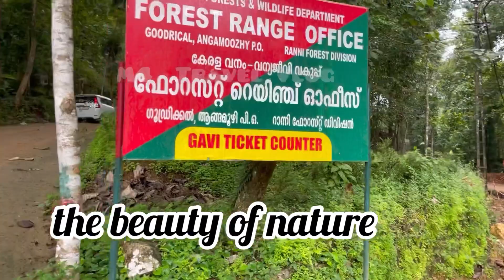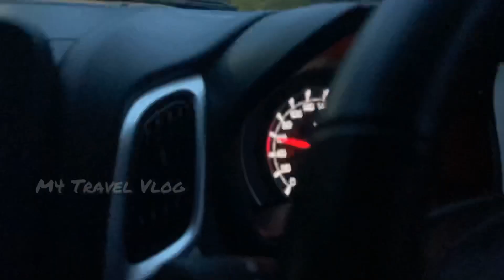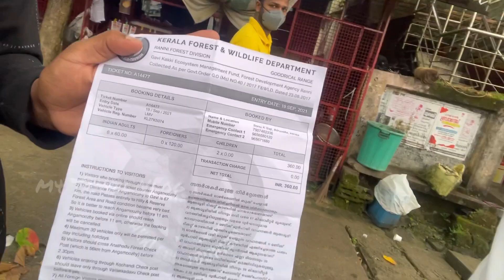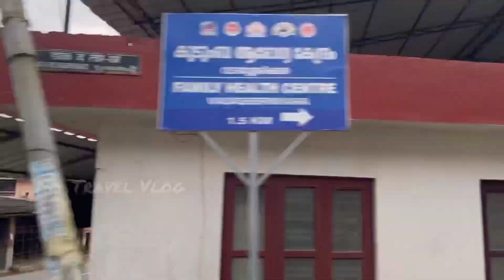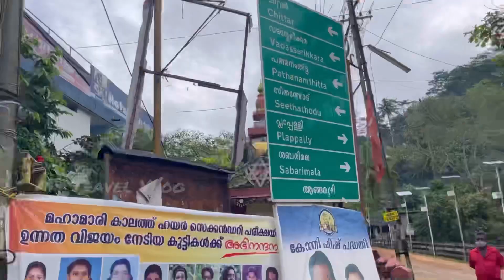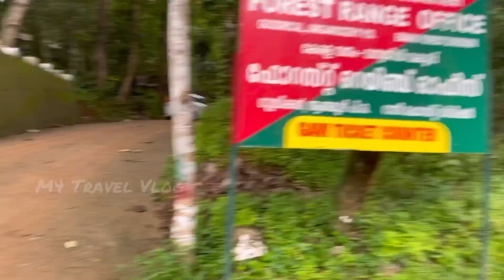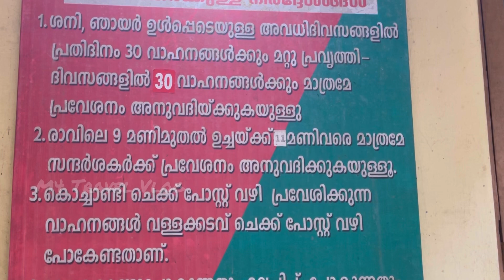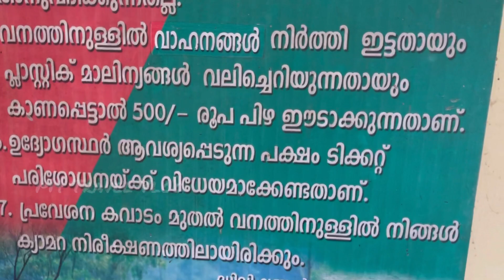Gavi Trip Online procedures | ഗവിയിൽ പോകണമെങ്കിൽ എന്തെല്ലാം ചെയ്യണം | Beautiful Gavi jungle Trip